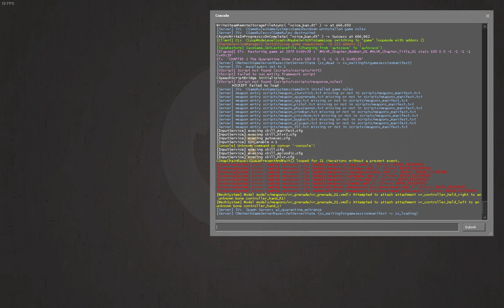Half-Life: Alyx | No-VR Playthrough #4 (No Commentary)